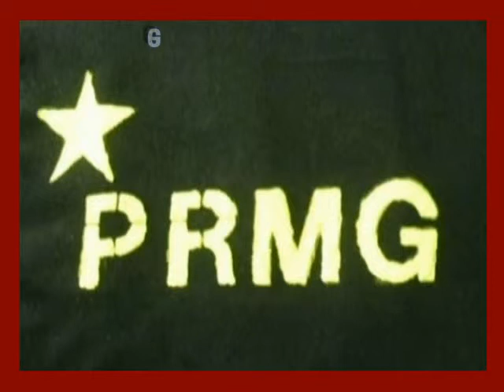ငါတို့ချစ်တဲ့မြန်မာပြည်(၂၀၀၇-တိုကျိုသီတင်းကျွတ်ပွဲ)(PRMG-201 3)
2007-Tokyo Thidingyut festival  .

2007- Thidingyut Festival in Japan.PRMG